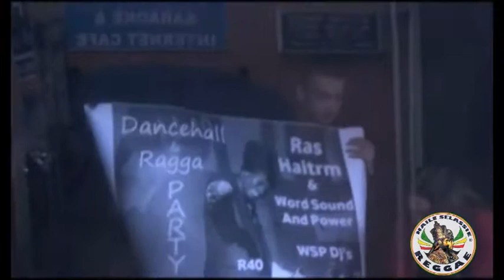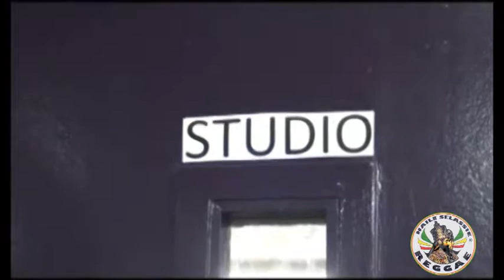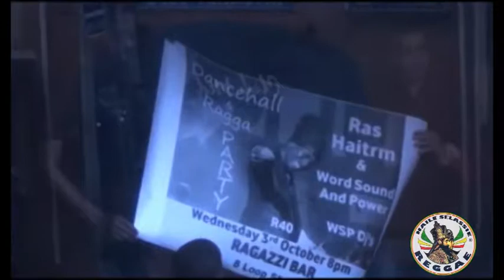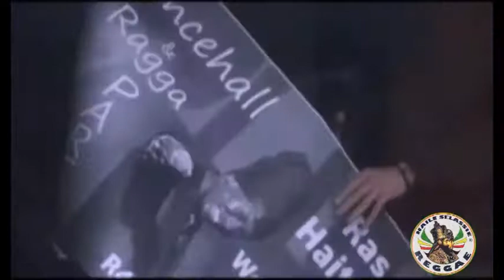RAS HAITRM & WSP AFRICAN TOUR 2012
SOUTH AFRICA / SWAZILAND / MOZAMBIQUE